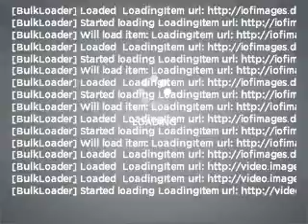2001 Dodge Neon - Antioch IL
Year: 2001
Make: Dodge
Model: Neon
Trim: Highline
Engine: 2.0 liter inline 4 cylinder 16 valve
Transmission:
Color: Orange
Mileage: 134765
Address:
118 Rt 173